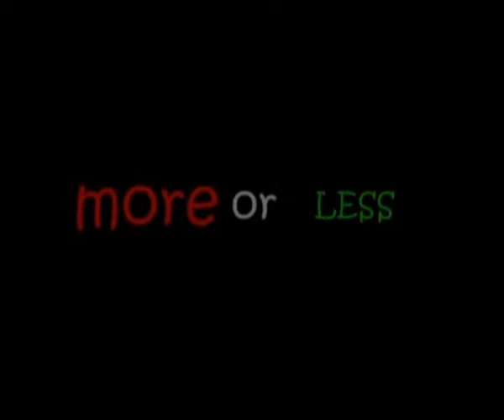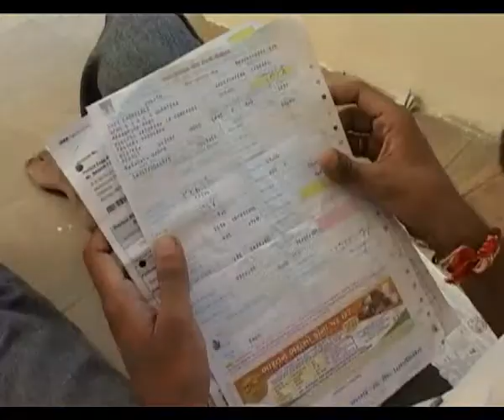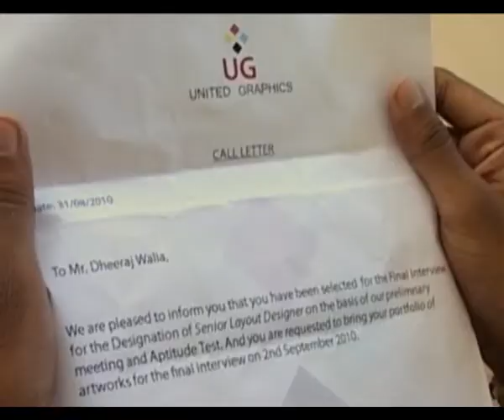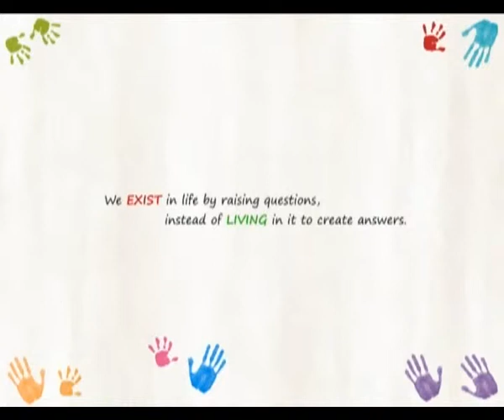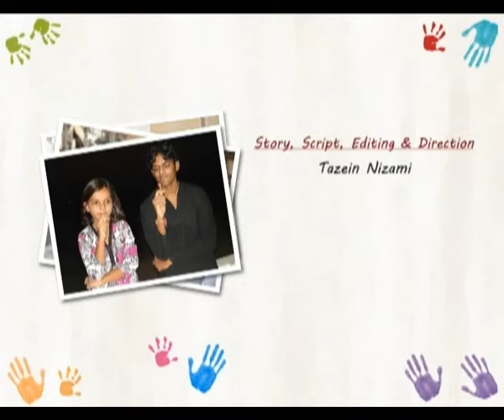equinox studios-More or less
A Short Film By Equinox Studio
Synopsis: Today the intolerant,impulsive and impatient youth is so blinded by the desire to have more and more in life that they fail o see the lesser and more important things in life,Which leads them to Depression.
Dheeraj,is one such guy.
will his behavior lead him somewhere?
or will it bring him to his end...?

Written & Directed by: Tazein Nizami
Screenplay & Cinematography : Harshvardhan Singh
Dialogues & Editing : Tazein Nizami & Harshvardhan Singh
Starring: Parind Patel & Sejal Parmar
Produced by: Bashir Nizami & Equinox Studio